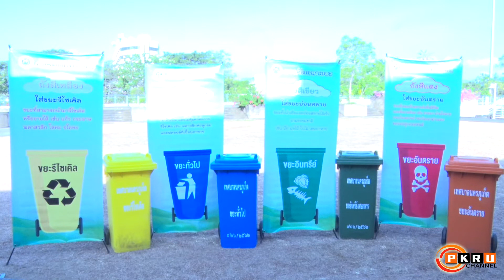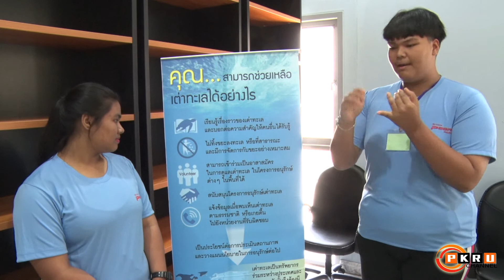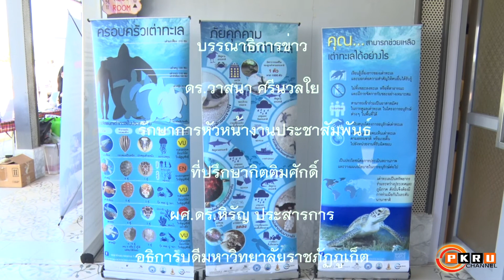PKRU Channel : ม.ราชภัฏภูเก็ต สร้างแกนนำยุวชนผู้พิทักษ์ธรรมชาติและสิ่งแวดล้อม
เมื่อวันที่ 7 กุมภาพันธ์ 2563 สถาบันวิจัยและพัฒนา ร่วมกับ คณะเทคโนโลยีการเกษตร ม.ราชภัฏภูเก็ต สำนักงานทรัพยากรธรรมชาติและสิ่งแวดล้อม จ.ภูเก็ต เทศบาลนครภูเก็ต จัดพิธีเปิดโครงการ ผู้นำยุวชนอาสาสมัครพิทักษ์ธรรมชาติและสิ่งแวดล้อม (ทสม.) จังหวัดภูเก็ต ปีที่ 2 (Youth Volunteer Leadership  for Nature and Environmental Conservation of Phuket ยูธ วอรันเทีย ลีดเดอร์ชิป ฟอ เนเจอร์ แอนด์  เอ็นเวอร์รอนเมนทัล คอนเซอเวย์ชั่น ออฟ ภูเก็ต) ณ สวนเฉลิมพระเกียรติ 72 พรรษา มหาราชินี (ลานมังกร) โดยมี ว่าที่ร้อยตรี วิกรม จากที่ ปลัดจังหวัดภูเก็ต เป็นประธาน ร่วมด้วย ผศ.ดร.อทิพันธ์ เสียมไหม ผู้อำนวยการสถาบันวิจัยและพัฒนา อาจารย์สุเทพ มุงคุณ คณบดีคณะเทคโนโลยีการเกษตร คุณโคลด เดอ คริสเชย์ กงสุลกิตติมศักดิ์ประเทศฝรั่งเศสประจำจังหวัดภูเก็ต ตลอดจน ตัวแทนจากหน่วยงานในเครือข่ายการจัดโครงการ นักเรียนและนักศึกษาในพื้นที่ เข้าร่วม
สำหรับการจัดโครงการดังกล่าว เนื่องจากปัจจุบันปัญหาสิ่งแวดล้อมและภัยธรรมชาติใน จ.ภูเก็ต มีเพิ่มมากขึ้นทุกวัน จากการพัฒนาเมืองที่เป็นไปอย่างรวดเร็ว รวมทั้งมีประชากรแฝงที่เข้ามาทำงาน ใน จ.ภูเก็ตเพิ่มมากขึ้นทุกปี ส่งผลกระทบต่อปัญหาทางด้านการจัดการสิ่งแวดล้อม ซึ่งแนวทางในการแก้ไขปัญหาประการหนึ่ง คือ ช่องทางการสร้างองค์ความรู้ ความเข้าใจแก่ประชาชน โดยการฝึกปฏิบัติให้ความรู้  แก่แกนนำยุวชนทางด้านสิ่งแวดล้อมอย่างเป็นระบบ ซึ่งเยาวชนเหล่านี้ถือเป็นแกนหลักในการดูแลปัญหาสิ่งแวดล้อมต่อไปในอนาคต เพื่อให้แกนนำกลุ่มนี้สามารถที่จะบรรเทาเหตุสาธารณะภัยเบื้องต้น อีกทั้งช่วยให้คำแนะนำกับครอบครัวและนักท่องเที่ยว ดังนั้นเพื่อให้เกิดความยั่งยืนในการอนุรักษ์และรักษาสิ่งแวดล้อมใน จ.ภูเก็ต ม.ราชภัฏภูเก็ต ในบทบาทขององค์กรที่ให้บริการท้องถิ่น ได้ร่วมกับเครือข่ายทั้งภาครัฐและเอกชน จัดโครงการในครั้งนี้ขึ้น โดยมีนักเรียนที่ศึกษาอยู่ในโรงเรียนเขตชุมชนชายฝั่งทะเล        และเขตชุมชนเมือง เข้าร่วมเรียนรู้การฝึกปฏิบัติ เทคนิคการเฝ้าระวังภัยพิบัติและแจ้งสถานการณ์แก่ชุมชน การบริหารจัดการขยะและมลภาวะ การจัดการน้ำเสียในครัวเรือน เรียนรู้เทคโนโลยีที่ใช้ในการจัดการสิ่งแวดล้อม การศึกษาดูงานในพื้นที่ด้านสิ่งแวดล้อม รวมถึงมีการนำเสนอผลการศึกษาดูงานเพื่อนำไปใช้ประโยชน์ได้จริงในชีวิตประจำวัน”